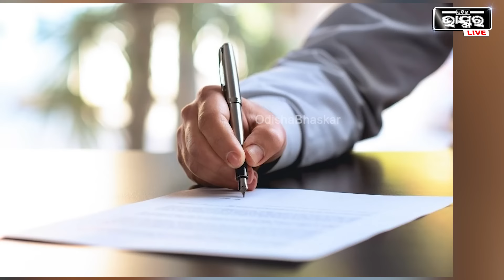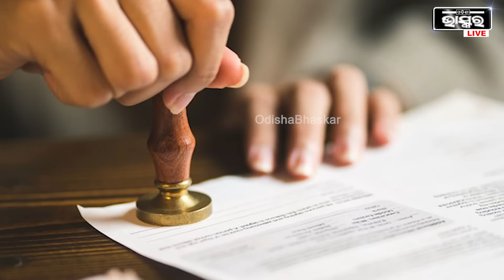ଏହି ସବୁ ପ୍ରମାଣା ପତ୍ର ନଥିଲେ ମିଳିବନି ସୁଭଦ୍ରା ଟଙ୍କା...ତଥ୍ୟ ପ୍ରମାଣ ପତ୍ର ନଥିଲେ ୫୦ ହଜାର ହାତରୁ ଯିବ